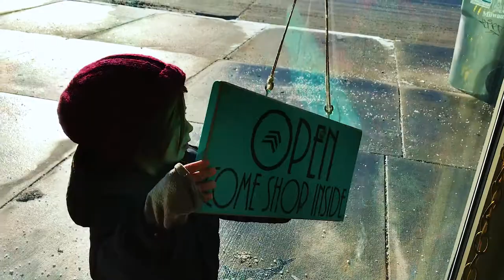Matthew Davies - Dynamite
New single from the Dynamite/Open Arms EP.

Video by Cory R Gorman